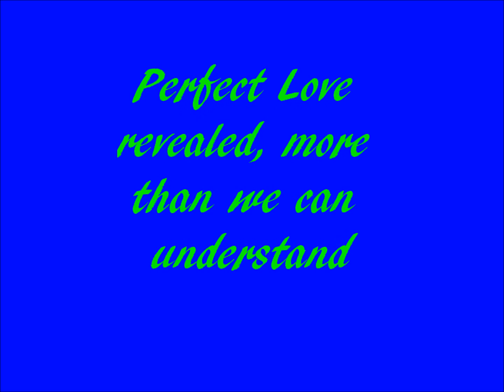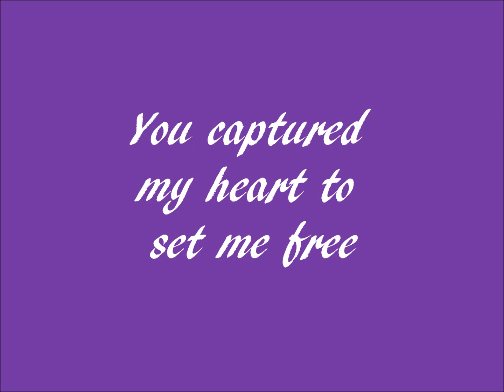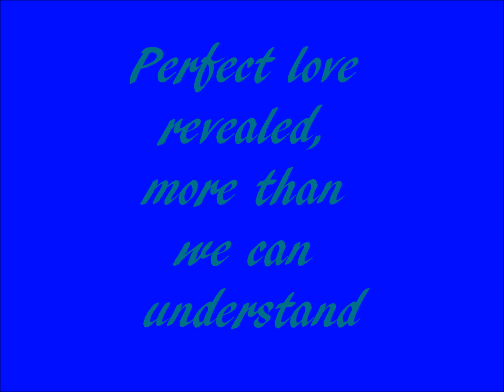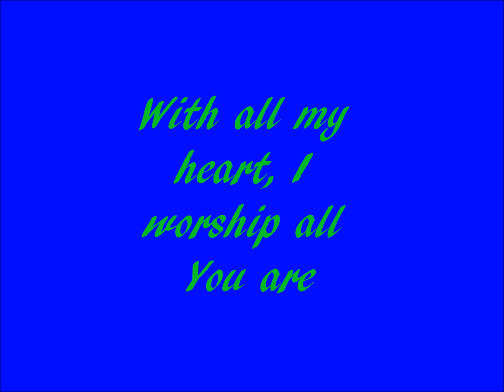The Lion And The Lamb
This is an AMAZING worship song that Carl Cartee sing sat Crossroads Summer Camps and Crossroads Winter Conference!!!